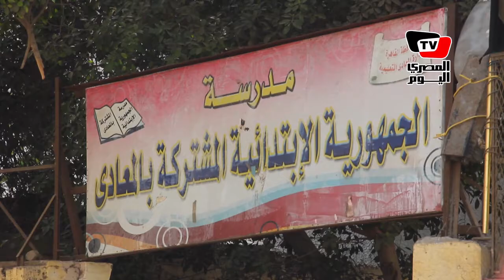المرحلة الثانية من الانتخابات البرلمانية| أم تساعد ابنتها «الكفيفة» للإدلاء بصوتها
تقرير: سحر عربي